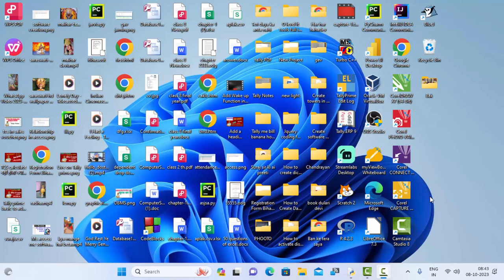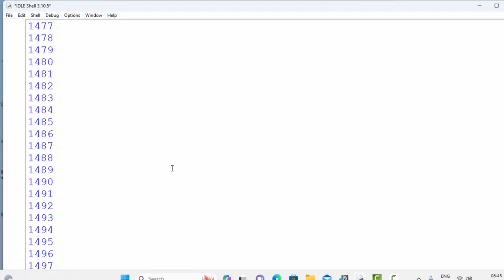Infinite loop in Python in hindi@COMPUTEREXCELSOLUTION